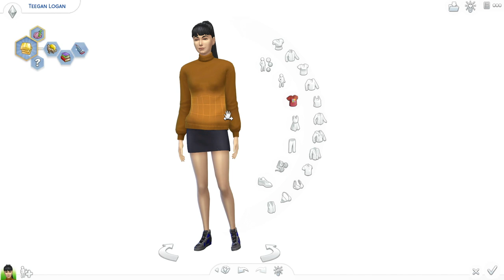Tiny Living Sim // One Pack CAS // The Sims 4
💛"Tiny Living Sim"
💛 One Pack CAS
💛Gallery id- 5wift_5immer

📌the sims 4 tiny living